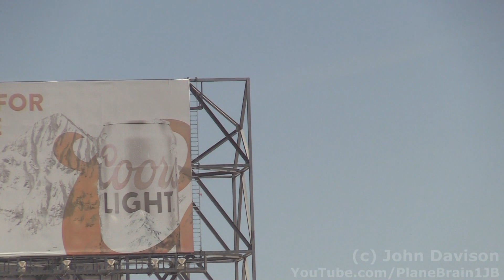2019 Atlantic City Air Show - RAF Red Arrows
The 2019 Atlantic City Air Show known as Thunder Over The Boardwalk.

As the Tucano (Lee Leets) & de Havilland Vampire (Jerry Conley) approaches from behind in the Royal Air Force legacy formation flight, the Royal Air Force Red Arrows sneak up from behind as the starting point of their performance!  The Red Arrows consist of nine BAE Systems Hawk Jet.

Atlantic City Beach & Boardwalk.
Atlantic City, NJ.
Wednesday August 21st, 2019.